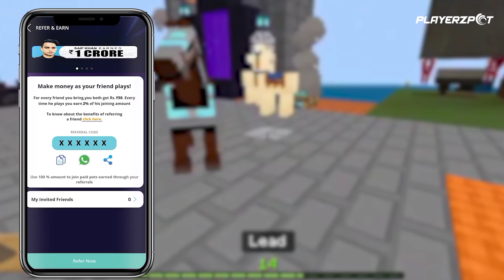Trolling And Stealing Diamonds From My Younger Sister In Minecraft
Follow me on :
Discord ~ Soon
Facebook ~ Soon

PC SPECS ~
Ryzen 3 3200g
8gb ram
Gt710 2GB GRAPHIC CARD